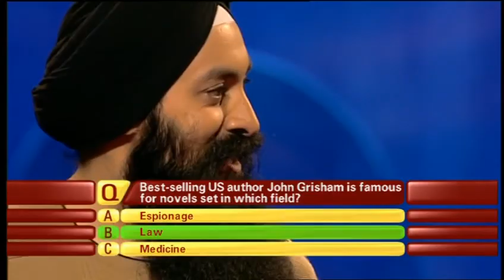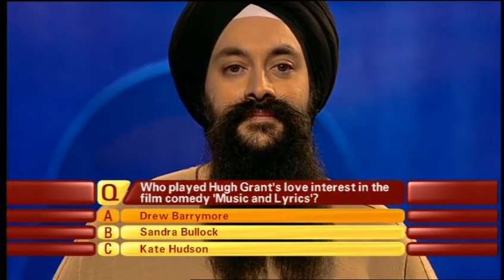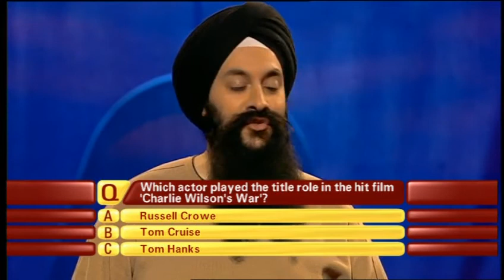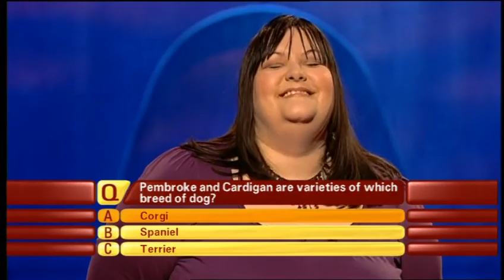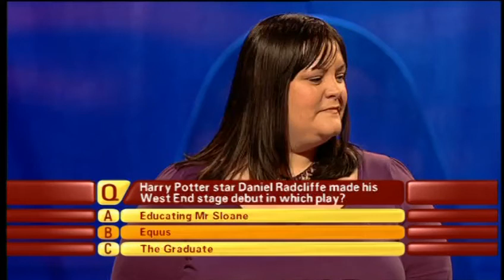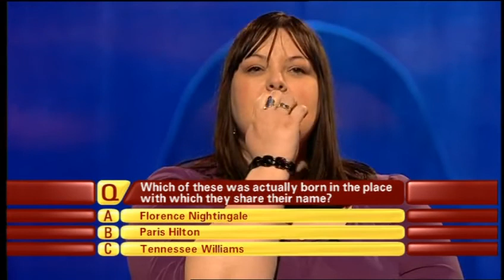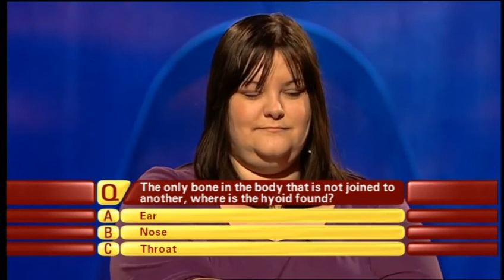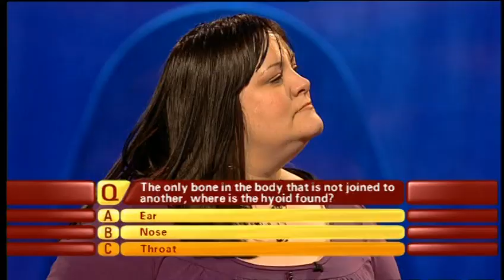The National Lottery: 1 vs 100 - Saturday 3rd May 2008